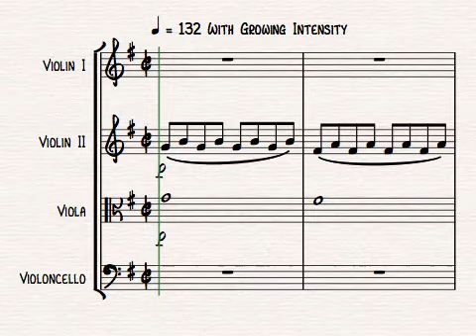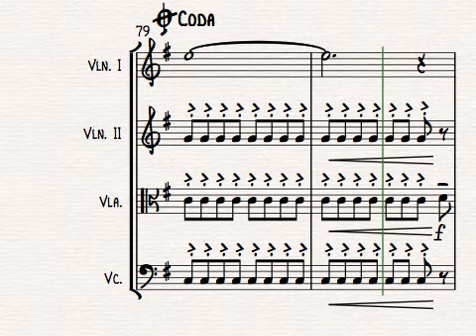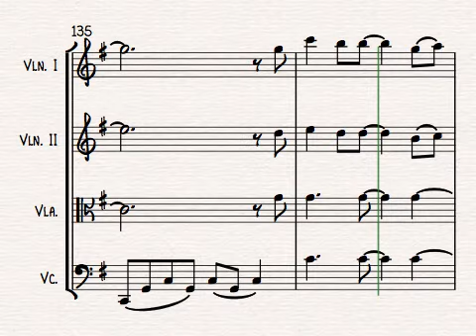A Million Dreams from THE GREATEST SHOWMAN for String Quartet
A Million Dreams from The Greatest Showman arranged for string quartet by Alison Gillies.

All instruments get a turn with the melody and this arrangement follows the form of the original song.